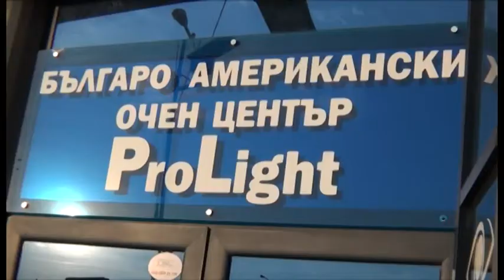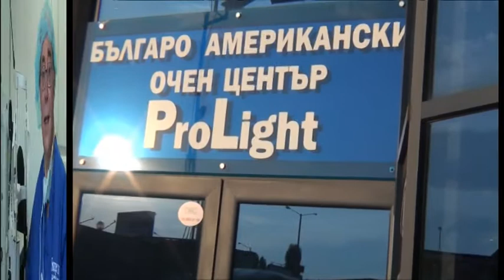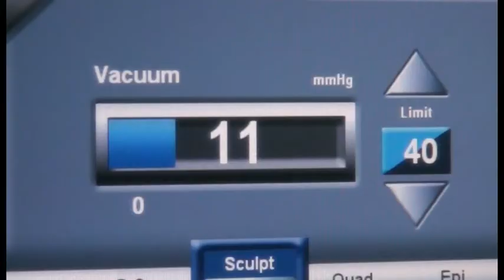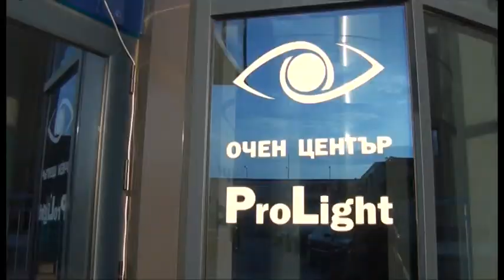SEE Intl. visits ProLight US/BG Eye Center, a film by Smilen Savov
Assoc. Professor John Dagianis and Dr. Saravitz visit US/BG ProLight Eye Center in Sofia, Bulgaria to perform 100 cataract surgeries for 5 days. Surgical Eye Expeditions SEE International.